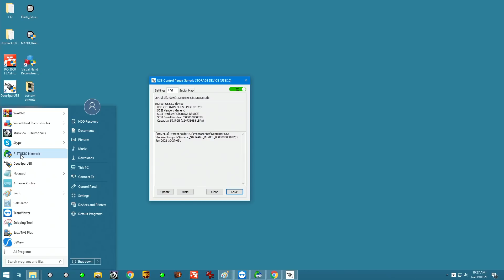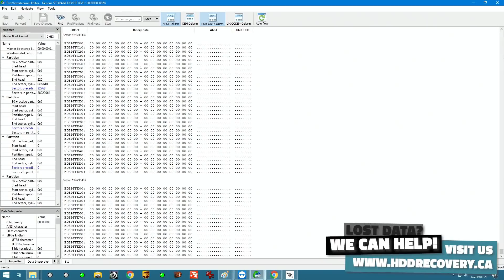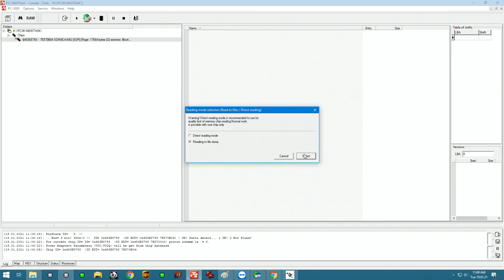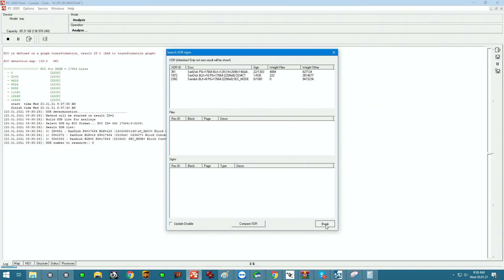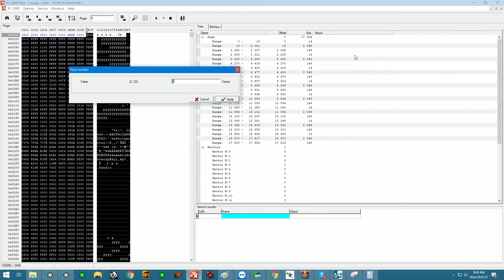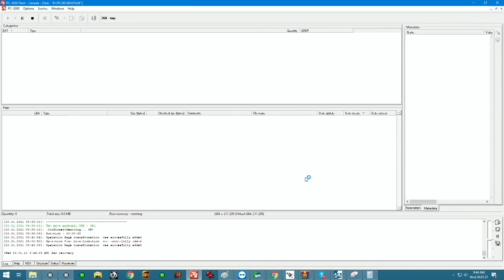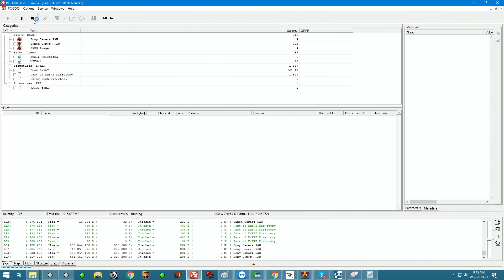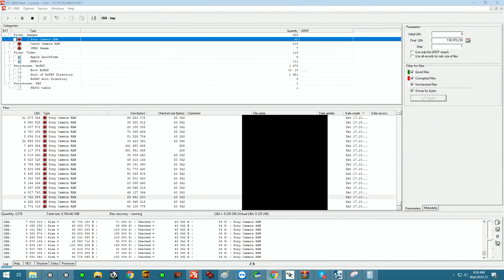data extraction after format sony 7AIII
and send your drive boxed with bubble wrap to this address:

391 Bank St, Suite 201
Ottawa, ON
K2P 1Y3
Canada

Updated 2020 my gear for soldering:
Quick pogo pin adapter for eepROM